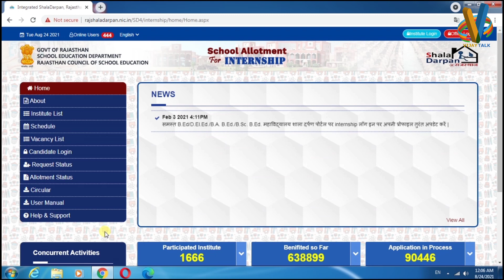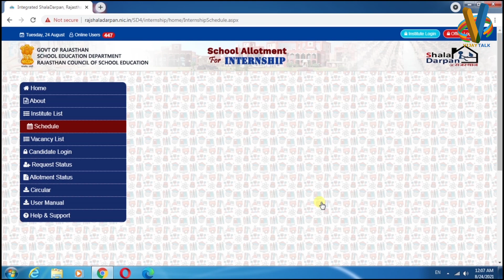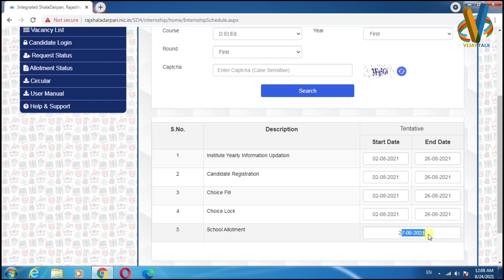Deled 1st year internship Update | BSTC first year internship BIG Update | BSTC internship allotment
B.ED/BSTC जारी होगा Allotment letter | b.ed 2nd year allotment letter | Internship allotment letter